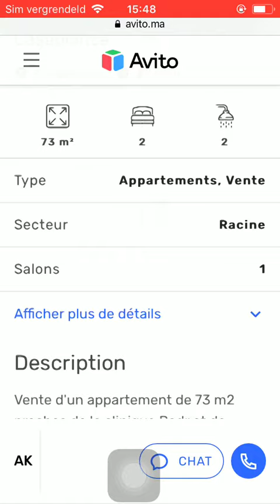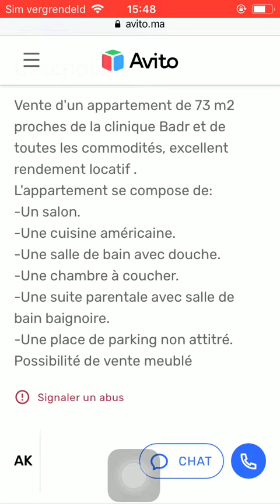House for sale Casa Blanca #421, Huis te koop Casa Blanca, Maison à vendre